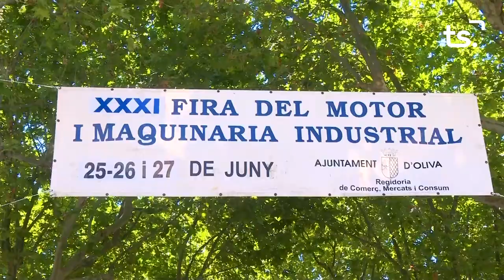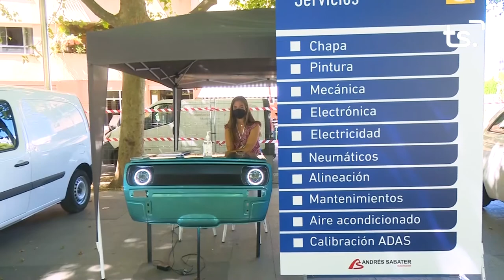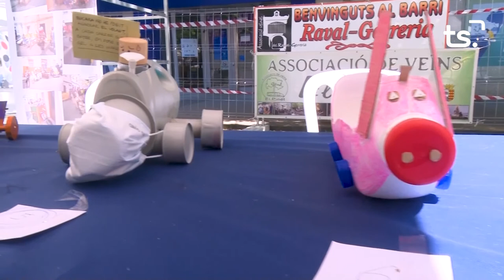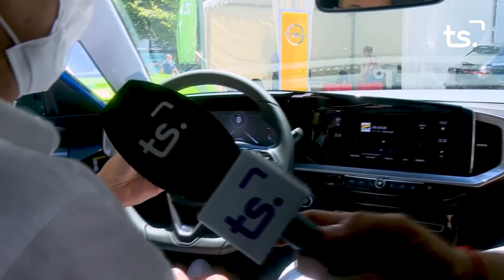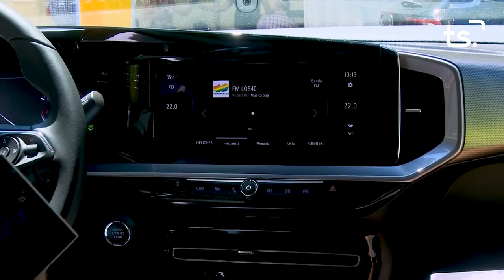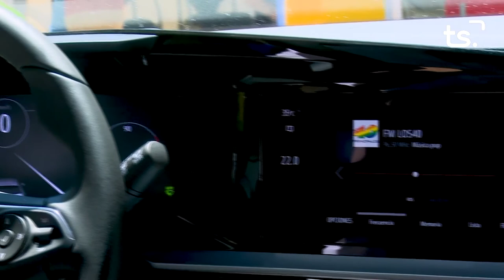31 FIRA DEL MOTOR OLIVA 2021